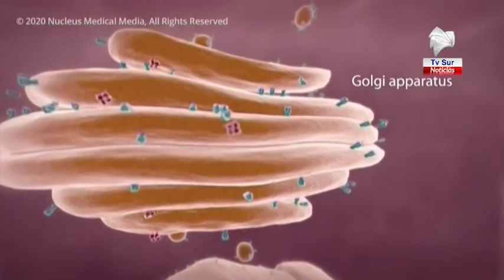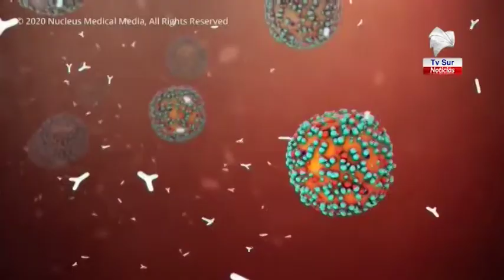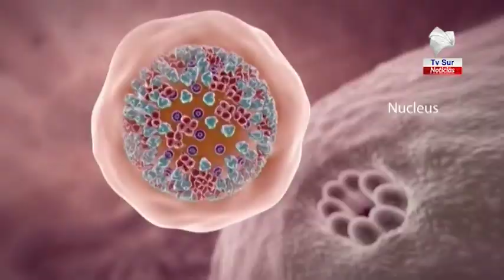Osa registra 3 casos positivos de COVID-19